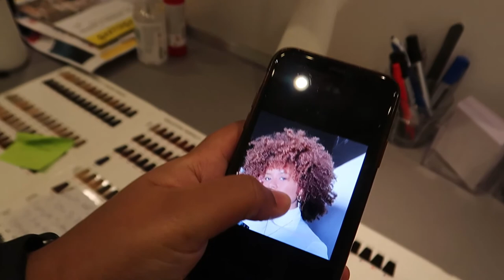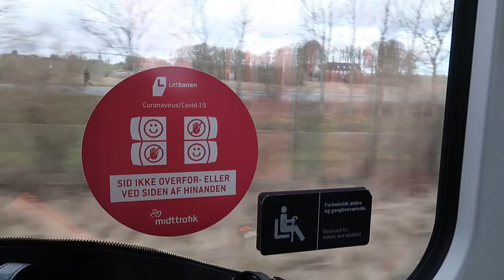New hair color and Becoming a blood donor | VLOG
This video is a bunch of videos I filmed a while ago.

But in this video, I got a new hair color over a week ago and became a blood donor in Denmark - it's a real vloggy vlog - hope you guys enjoy the video!

The next video coming, will be me rebranding the channel.